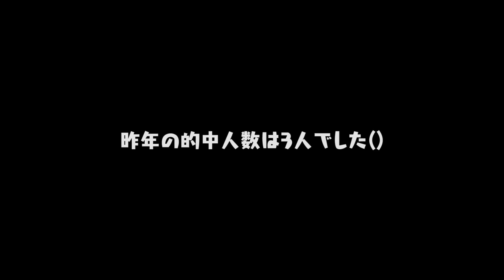毎年無料配布も多数！今年の目玉は誰になる？2023エキサイティングプレイヤー(EX)ガチャ登場選手予想！【プロスピA】# 2036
本日東北楽天ゴールデンイーグルスの対決動画が公開されました
【プロスピA】プロスピA強者則本選手vs本企画レギュラー松井選手のガチゲーム対決！！【東北楽天ゴールデンイーグルス編】

2020/04/29よりDiscordにて公式コミュニティを開設しました。

2018年10月より、グッズの販売が開始となりました！